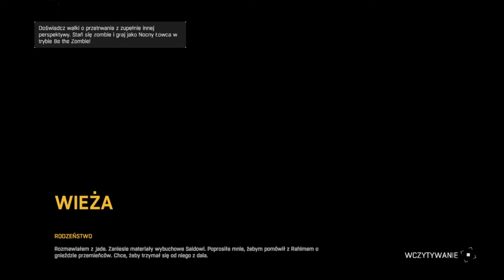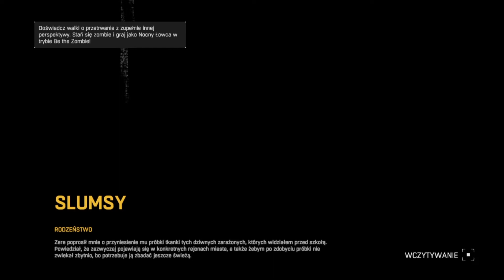Dying Light #27 Rodzeństwo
opis

zapraszam na inne filmy na tym kanale

Akcja gry Dying Light przenosi nas do miasta Harran, gdzie roi się od zombie. Za epidemię, w wyniku której powstali nieumarli, odpowiada tajemniczy wirus. Gracz wciela się w agenta Kyle’a Crane’a, który przybywa do Harran, żeby odnaleźć Kadira Suleimana. Stanowi on niebezpieczeństwo, ponieważ może zniszczyć reputację organizacji, dla której pracuje Crane.